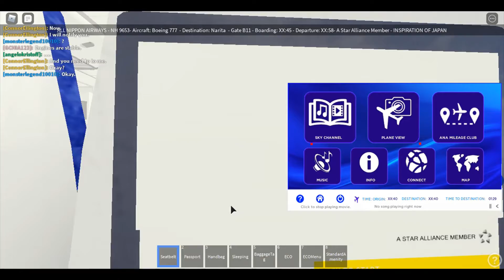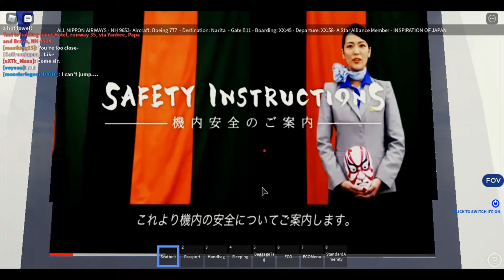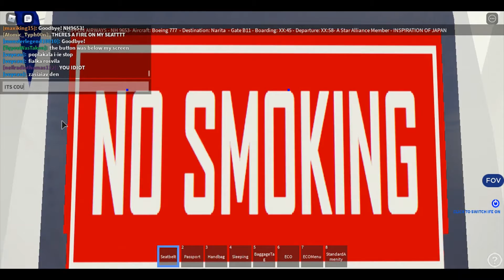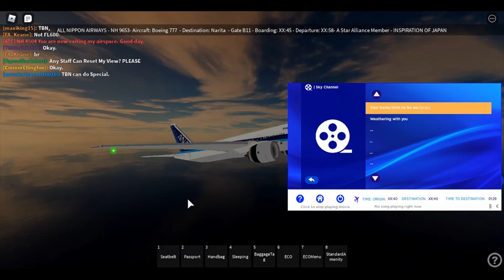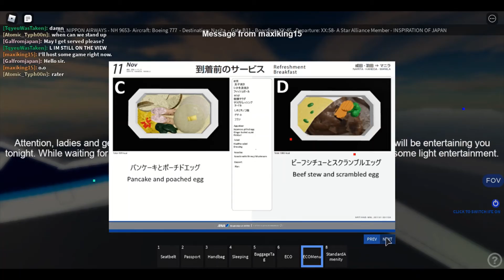first time travelling on boeing 777 of Ana AKA All Nippon Airways.